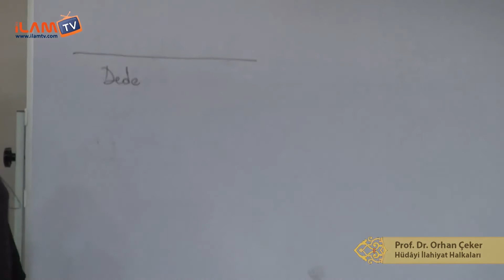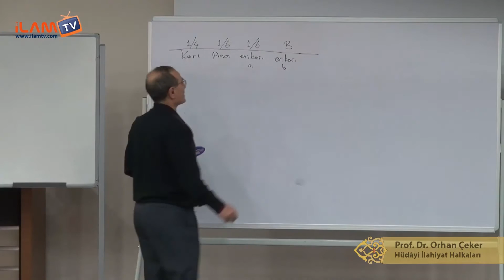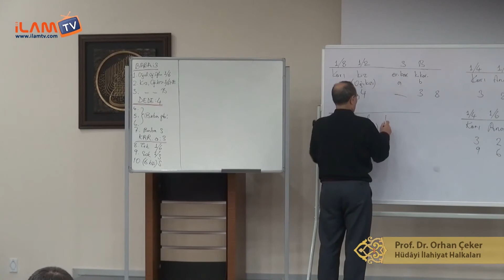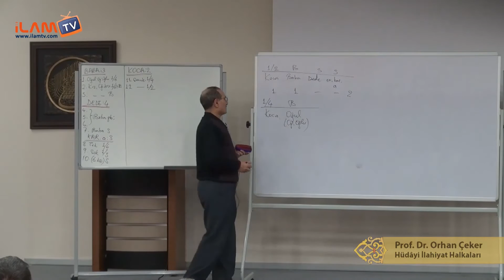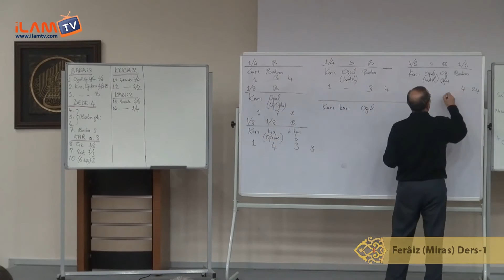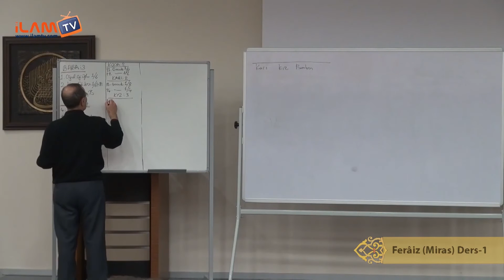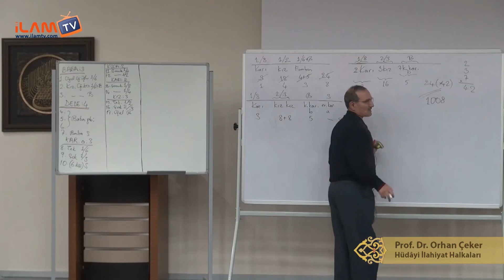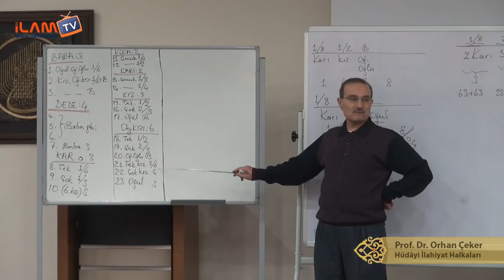Ferâiz (Miras) Dersleri-3 | Orhan Çeker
Prof. Dr. Orhan Çeker İle Ferâiz (Miras) Dersleri
Hüdâyi İlahiyat Halkaları